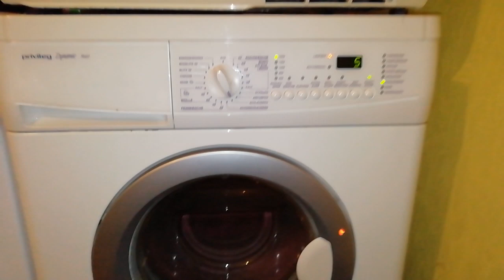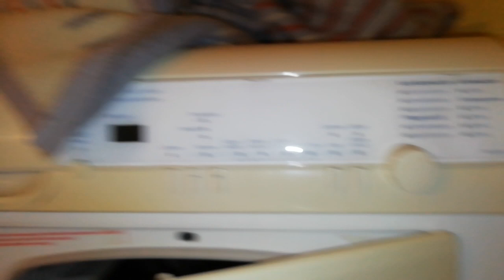Privileg Dynamic 7660 Waschmaschine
Hier eine richtig geile Privileg beim schleudern!